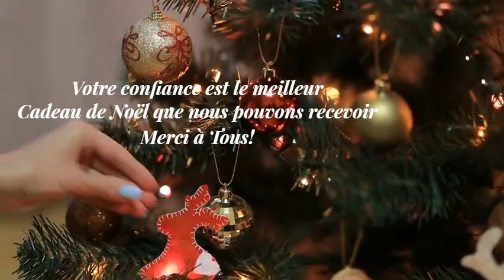Joyeux Noël et bonnes fêtes de Fin d'année-Cabinet Levy-Tahiti Conseil Immobilier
Toute l'équipe du Cabinet LEVY vous souhaite un bon réveillon ,un joyeux Noël et de bonnes fêtes de Fin d'année!